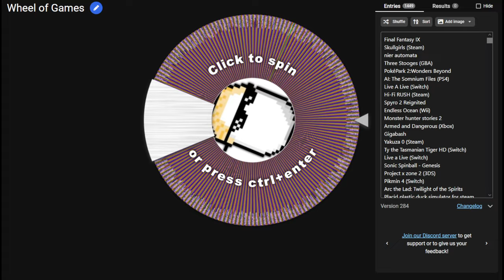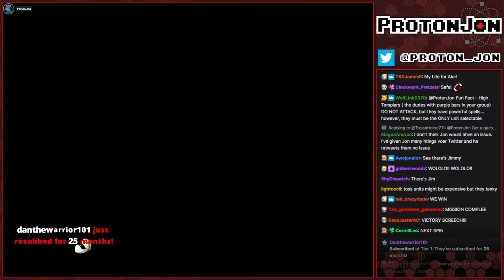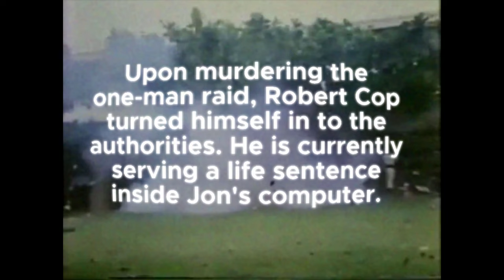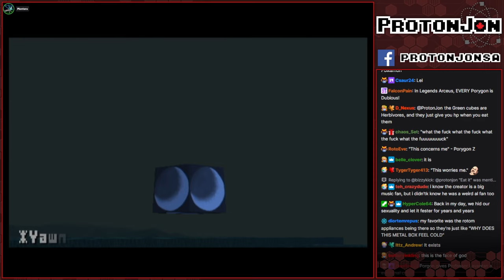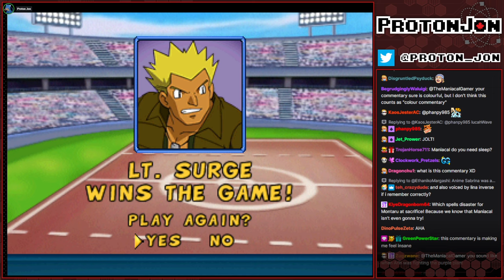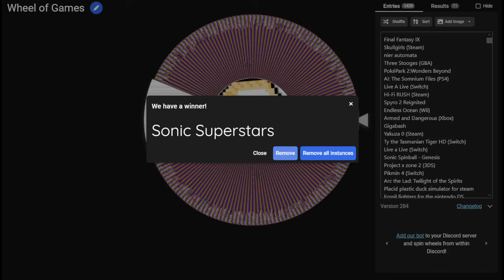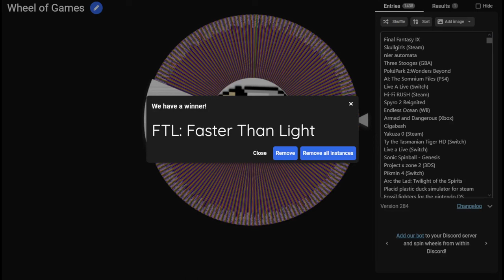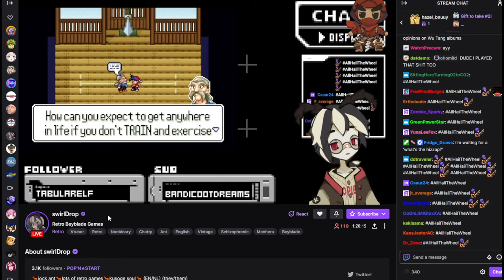Revisiting The Birthday Wheel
Wheel of birthdays turn, turn, turn! Tell us the game that we should play.

Game(s):
0:00 - Intro
07:01 - Secret of Evermore (SNES)
37:32 - Starcraft 64 (N64)
01:07:52 - Mario Kart 8 Deluxe (Switch)
01:35:28 - Dream Alert
01:47:37 - Monster Hunter Stories 2: Wings of Ruin (Switch)
02:09:25 - Contra (NES)
02:23:30 - Gimmick! (NES)
02:37:13 - Cubivore: Survival of the Fittest (GC)
03:08:37 - Booruvore: Artvival of the Drawiest
03:21:03 - Pokemon Puzzle League (N64)
03:44:40 - Freaky Flyers (GC)
04:09:04 - Nightmare Reaper (Steam)
04:49:39 - Booru Reaper
04:52:20 - Sonic Superstars (Switch)
05:14:34 - FTL: Faster Than Light (Steam)
06:04:03 - Life Force (NES)
06:12:17 - Booru Force